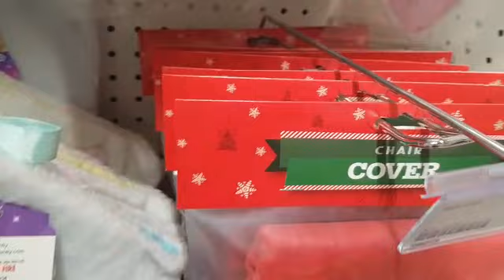England's Christmas Stockings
Pounland